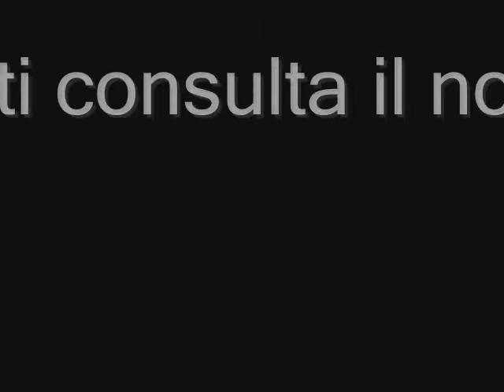SAMPIERDARENA: vani 7 con terrazzo soprastante e cantina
SAMPIERDARENA - accanto al Teatro Modena - appartamento di vani 7 + terrazzo di 96 mq soprastante + cantina.

Questo ampio vani 7 da personalizzare in base al proprio gusto e necessità è posto al quinto ed ultimo piano di una perfetta palazzina proprio accanto al Teatro.
Si compone di un salone doppio di ingresso con 2 finestre, 4 camere da letto, cucina, bagno piccolo e ripostiglio.

La palazzina NON ha ascensore.
L’impianto di riscaldamento è autonomo.

Sovrastante c’è il terrazzo grande come l’appartamento e la cantina.

L’esposizione è aperta, soleggiata e panoramica da tutti i vani.

Comodo alla stazione ed ai negozi.

Prezzo richiesto Euro 68.000,00